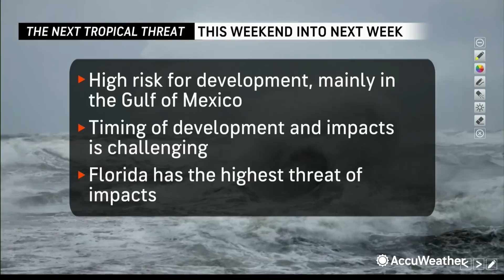Scenarios for 2 More Tropical Threats for Florida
One or two tropical systems may develop in the Gulf of Mexico this week, and could make for a hurricane threat for the state of Florida, just a week after Hurricane Helene.